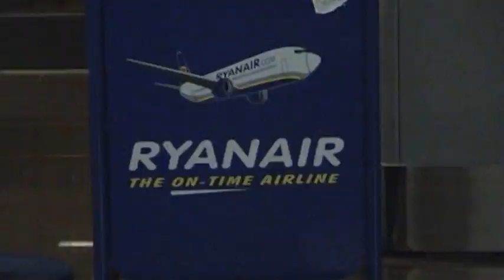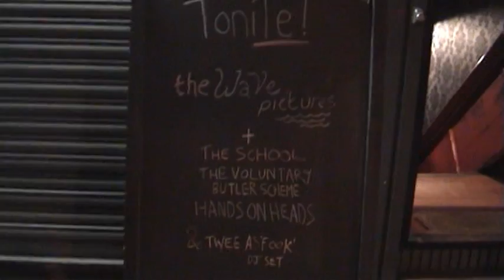FRIGO(POP!)CAST #3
Radio Londra.  Frigo girls meet The Wave Pictures